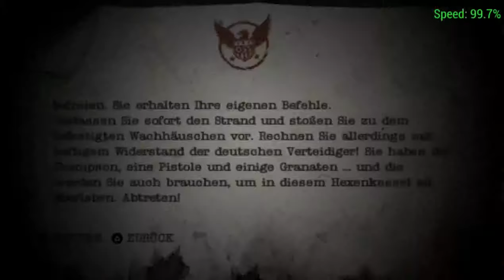PSP on Android | Medal of Honor: Heroes 2 | PPSSPP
ORIGINAL AUDIO IS REMOVED

A performance test of the awesome PSP Emulator "PPSSPP".

OS: Android